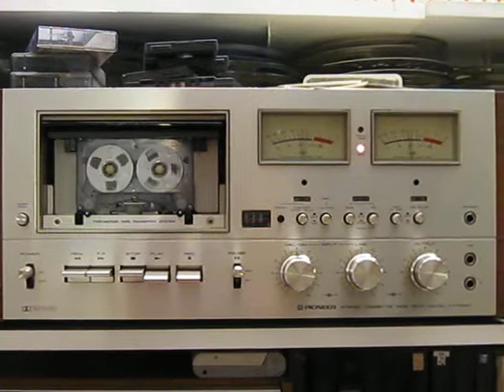Pioneer hi end tape-deck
Pioneer ct_F 9191 Spitzen tape deck von 1979